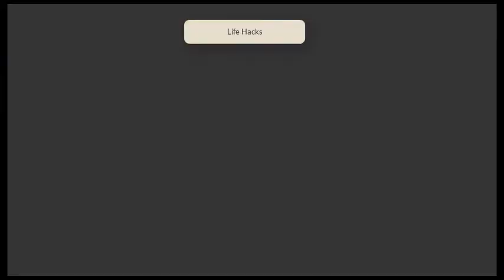2 Awesome Life Hacks | DIY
The video is about 2 Awesome life hacks by the help of which we can make things better in our lives and can make it very easy.

The aim of such uploading on youtube is that, to benefit people from such life hacks.

You can also comment on my video for my  improvement.